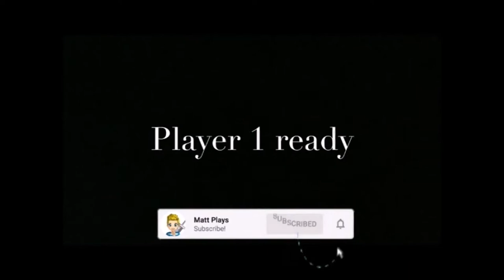Guts & Glory - Episode 8 - Johnny Can't Escape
Hello everyone and welcome back. In this episode, we discover that Johnny can't escape a horde of cars with spikes, saws, and cannons, but Zoe can with her rocket bike.

Intro song written, performed and recorded by Ross Snook